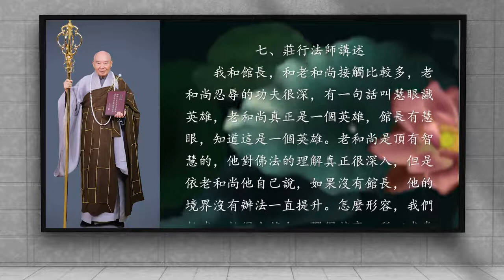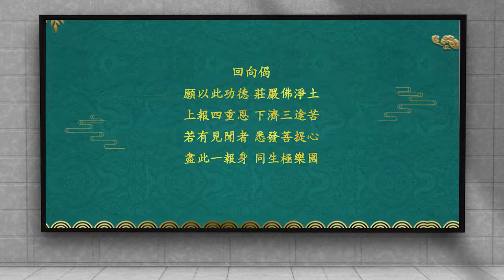老和尚的身教 PC-013-0017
老和尚的身教